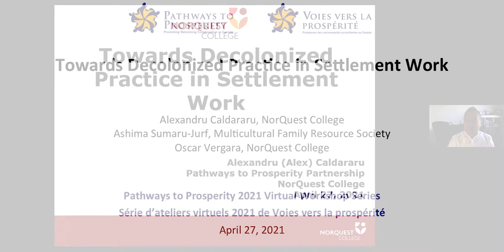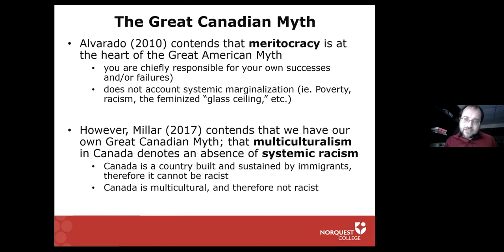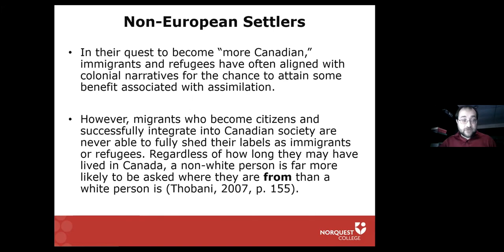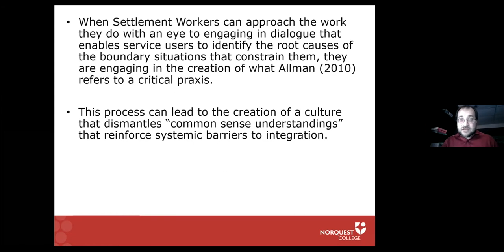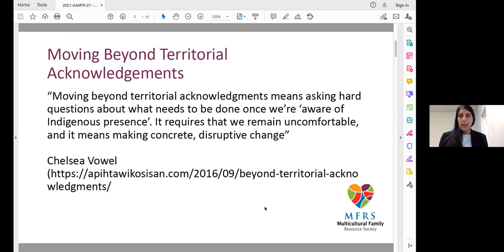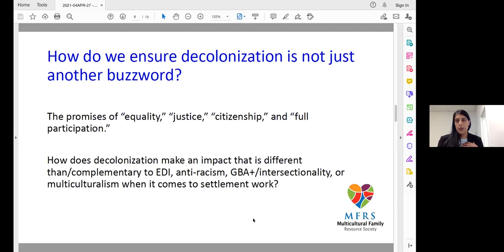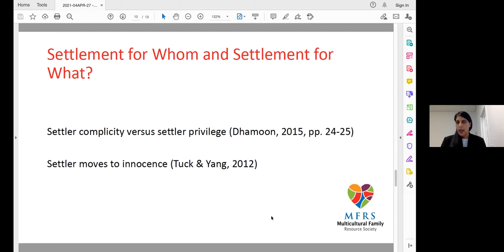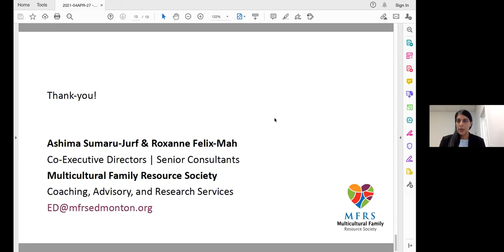Towards Decolonized Practice in Settlement Work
Chair: Oscar Vergara, NorQuest College

This webinar will explore how established practices in Canada’s settlement sector can be reimagined through a decolonized lens. Professional “helpers” often occupy a role that is highly influential in the lives of newcomers to Canada, and service-providing agencies routinely share knowledge that plays a vital role in their successful integration into Canadian society. This webinar thus will provide space for dialogue that examines how current approaches to newcomer support augment the settlement continuum in Canada, and how working towards a decolonized settlement work practice can help “unsettle” our conceptions of what it means to be “Canadian.”

- Alexandru Caldararu, NorQuest College
- Ashima Sumaru-Jurf, Multicultural Family Resource Society
- Oscar Vergara, NorQuest College